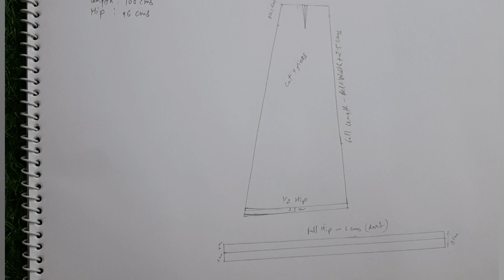Pattern Making and Cutting and Stitching Of Petticoat | Fashion Design Classes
Hello guys,
In today's class I have taught Pattern making to cutting and stitching of 4 pieces Petticoat.